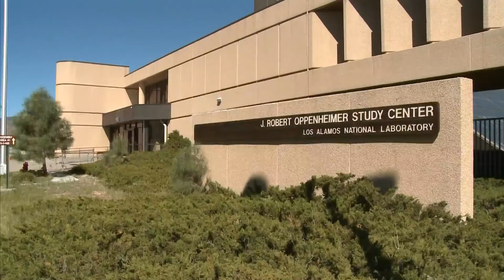LANL scientists launching gut bacteria study in space